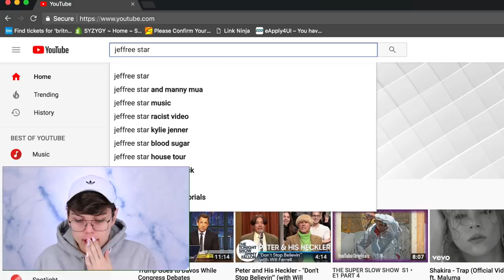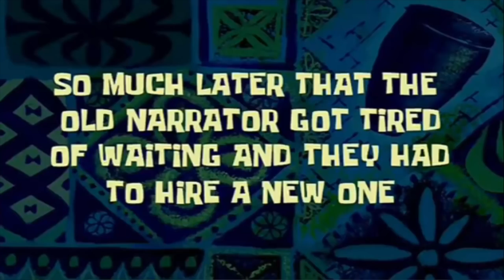I TRIED FOLLOWING A JEFFREE STAR MAKEUP TUTORIAL...OMG | Thomas Halbert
Hey guys, so today I'm starting a new series on my channel where I try to follow along to a beauty gurus makeup tutorial step by step. Today I did none other than jeffree star himself. lol yikes

~ LET'S CHAT OTHER PLACES! ~

SNACPCHAT:
senorhalbert

*network emails will be ignored.